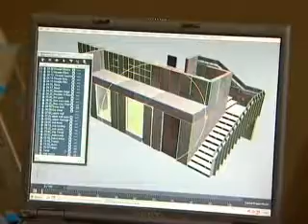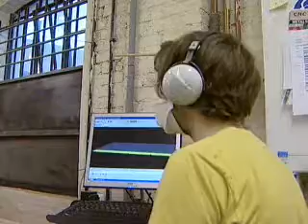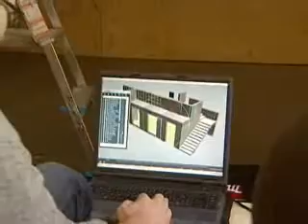BRITISH INNOVATION GETS DEVELOPMENT BACKING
In the first of a new series highlighting British innovation, BSN takes a look at the London Development Agency's support for inventive businesses- including one developing new breast cancer screening; and another at the cutting edge of computer controlled machines.